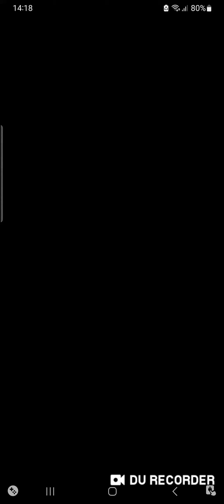TapTap Heroes (Рулетка Х80. Выпал Хед!)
Тот редкий случай, когда выпадает редкий герой.